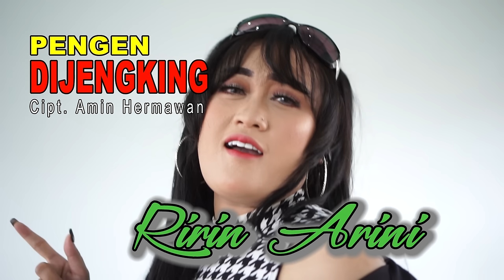PENGEN DIJENGKING RIRIN ARINI CIPT AMIN HERMAWAN VIDEO KLIP ORIGINAL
Voc : Ririn Arini
Cipt : Amin Hermawan
Arr : Wisnu Ochol

Lokasi Pembuatan Video Clip :
Rumah Makan RM Mangga Widasari - Indramayu

Dan mendapatkan pemberitahuan video live terbaru kami.
Kami tunggu komentar Anda di kolom komentar atau pesan,
sebagai masukan kami untuk lebih baik kedepannya

TERIMAKASIH

PERUM GEDONG GINCU DS. BANGKALOA ILIR
KEC. JATIBARANG - INDRAMAYU